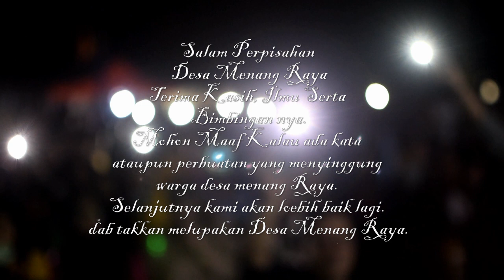Pelepasan KKN UMP Desa Menang Raya